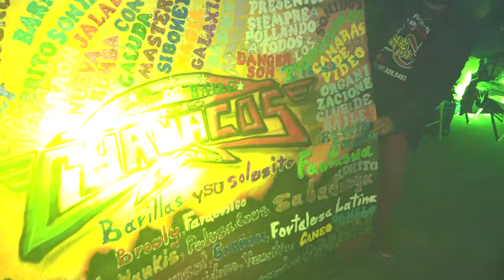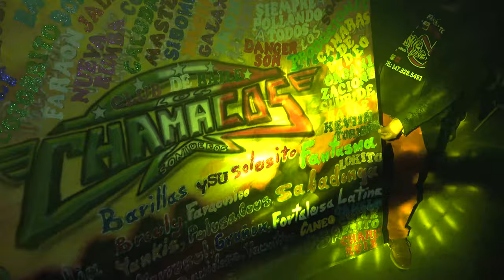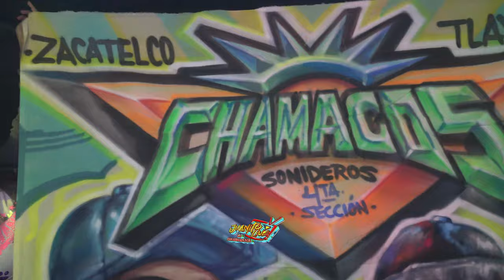CANCION DEDICADA A MIGUEL MARTINEZ SONIDO SAMURAI PALOMA EN VIVO EN QUEENS NY SUPER LUCKY